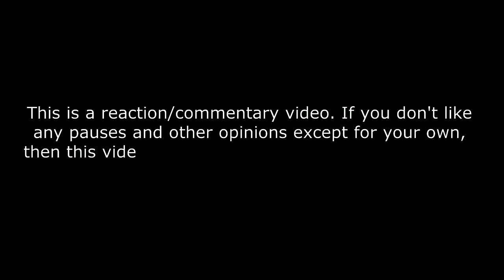ZeeNunew - Finally Found + I Feel Your Love - CutiePie Concert REACTION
[230311] Finally found + I feel your love - นุนิว @ CutiePie Concert